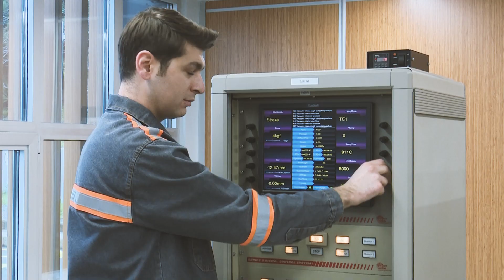Gönüllerimiz Bir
Geride bıraktığımız zorlu yılda birbirimizden uzak olsak da biliyoruz ki gönüllerimiz bir. İlk günkü heyecanımız ve enerjimiz ile 60. yılımıza gururla giriyoruz. Sağlıklı, üreten ve hep beraber olacağımız nice yıllarımıza...